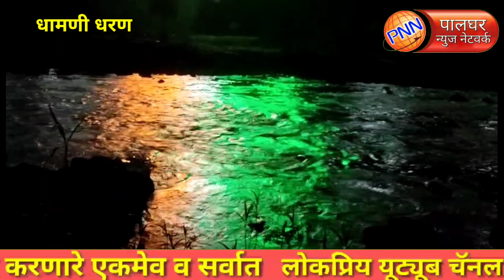15 August 2023 || धामणी धरणावर रोषणाई तिरंग्याची